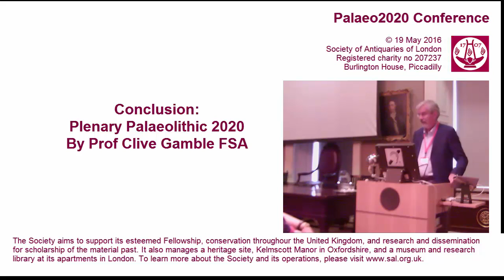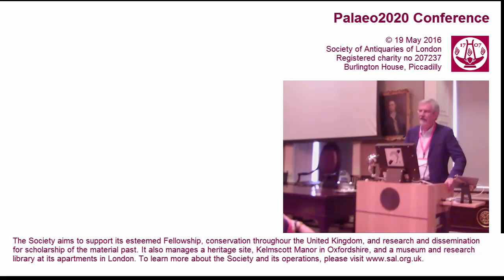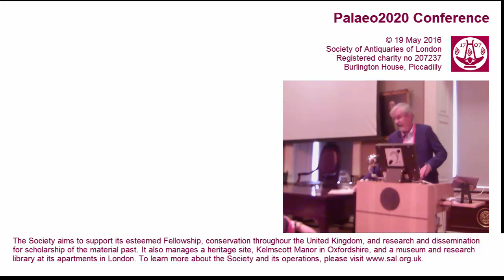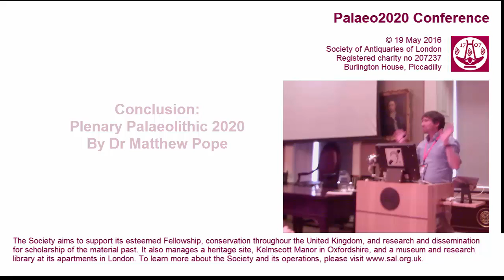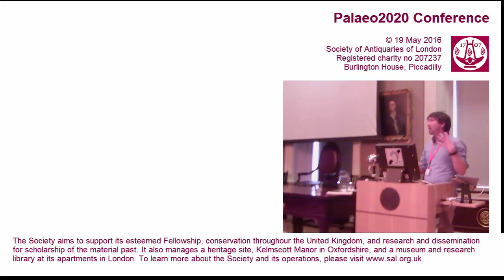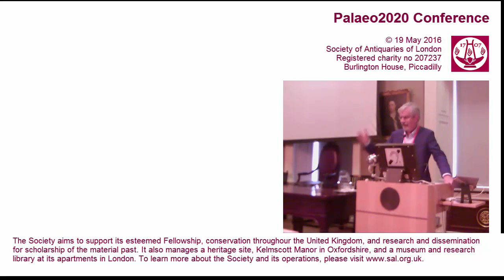Palaeo2020 Conclusion by Clive Gamble and Matthew Pope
19 May 2016. Palaoe2020 Conference, organised by Dr Matthew Pope FSA and Prof Clive Gamble FSA.

Conclusion by Prof Clive Gamble FSA and Dr Matthew Pope FSA

This conference was recorded in 5 parts: session 1, session 2, session 3, session 4, and conclusion (here).